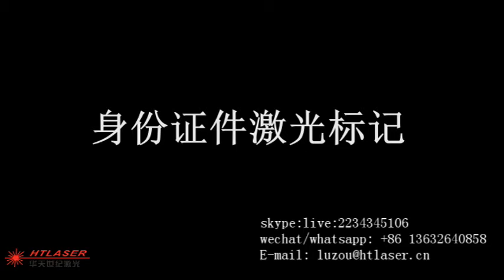fiber laser marking machine for ID card,plastic,black corlour